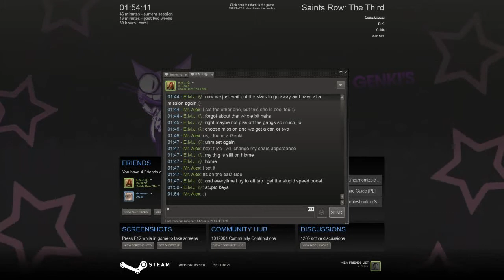EMJ and Mr.Alex plays SR3 -Prof. Genki S.E.R.C.-